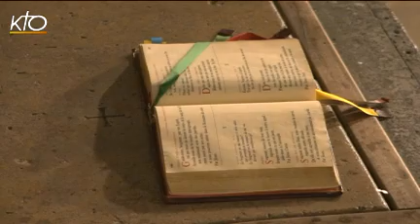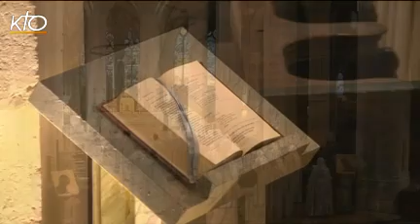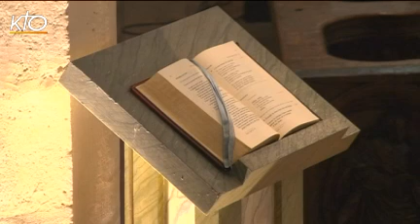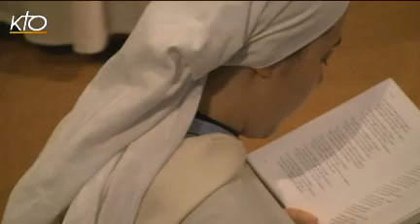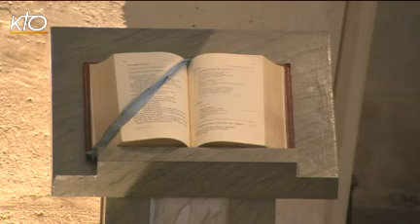Laudes du jeudi